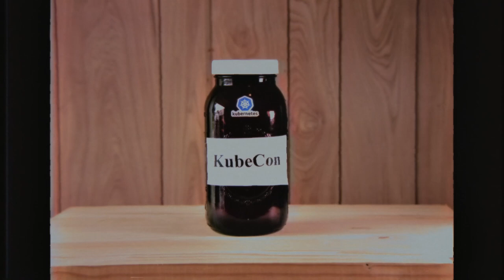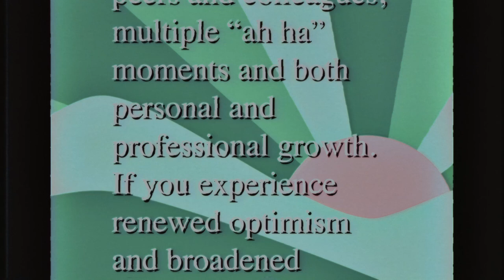KubeCon + CloudNativeCon NA 2021 - Co-Chairs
KubeCon + CloudNativeCon is the only product on the market proven to be effective against pandemic boredom, Slack fatigue and "the Gits."